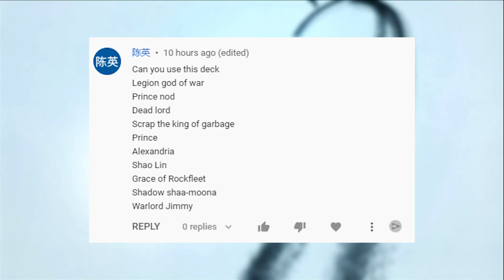I Try to use My Subscriber's Squad in Mighty Party 陈英 Squad and My event results